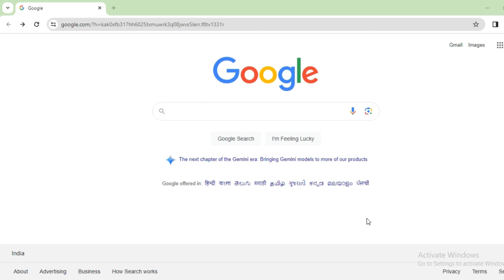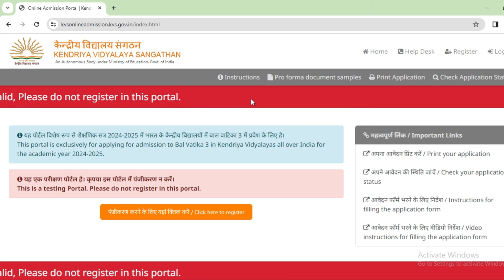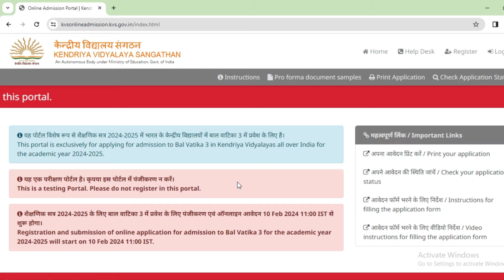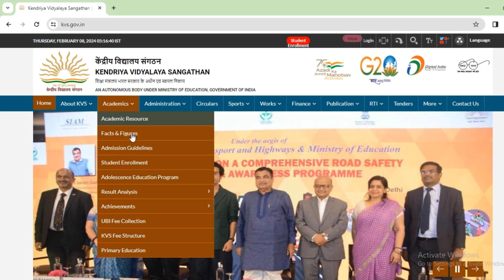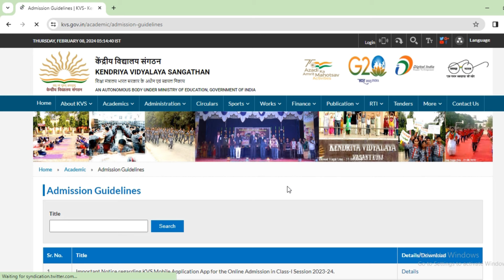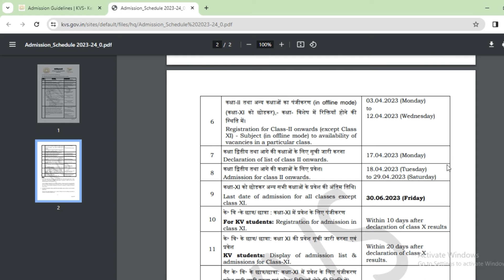Kendriya Vidyalaya Admission 2024-25 |KVS class 1 & Balvatika Registration, Website,Application form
KVS/Kendriya Vidyalaya Admission 2024-25 | KVS class 1 Registration Age, Eligibility, Document, priority  की संपूर्ण जानकारी @ThreeLittleTutor   | Admission Guidelines 2024-25 | kv Balvatika admission. Documents, Age, Priorities All Details
Kendriya Vidyalaya Admission 2024-25 ke online application form kab ayenge

KVS class 1 & Balvatika Registration, Websites update, Application Format, last date

kv school admission 2024 class 1
Balvatika Admission 2024-25
kvs admission 2024-25 for class 1
Kendriya Vidyalaya me Admission kaise hota hai
How to get Admission in Kendriya vidyalaya
kv me admission kaise hota hai
kvs me admission kaise hota hai
Kendriya vidyalaya admission process
kvs school me admission kaise le
Central school admission process
Kendriya vidyalaya/central school class 1 online registration & admission process
Balvatika kya hai
kvs Balvatika admission 2024-25
Balvatika Admission in Kendriya vidyalaya
Kendriya vidyalaya Balvatika admission
How can I get kv class 1 admission kv admission complete guidelines
How fill kv class 1 online application form
kv online application form
केंद्रीय विद्यालय में एडमिशन कैसे होता है ?
केंद्रीय विद्यालय में एडमिशन कैसे ले ?
केवी में एडमिशन कैसे होता है ?
बालवाटिका के फॉर्म कब आएंगे ?
क्लास 1 के फॉर्म कब आएंगे ?
class 2 and above के फॉर्म कब आएंगे ?
kv के ऑनलाइन फॉर्म कब से भरे जाएंगे ?
केंद्रीय विद्यालय के फॉर्म कब आएंगे date

केंद्रीय विद्यालय एडमिशन के लिए Step By Step ऑनलाइन फॉर्म कैसे भरें :-

kvsadmission2024-25
when lottery result open
how can i get lottery result